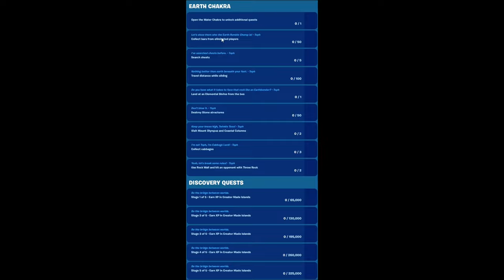Fortnite x Avatar ELEMENTS Event : Everything You Need to Know (Rewards, Quests, Mini-Pass, etc..)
Fortnite x Avatar :
Water. Earth. Fire. Air.
You know the rest… Avatar: Elements kicks off tomorrow!

Timestamps:
00:00 Intro
00:57 ELEMENTS Event
02:44 Bending Techniques
05:23 Avatar Mini-Pass
10:31 Avatar Challenges/Quests
11:45 W or L ?

Fortnite Chapter 5 Season 2 : Myths and Mortals.
Go up against Olympian legends and use the very powers and weapons that make them the legends they are ! Chapter 5 Season 2 - Myths & Mortals

Pandora’s Box has been opened on the Fortnite Battle Royale Island, bringing Olympus to the battlefield. Olympian legends — including Hades and the thunder god Zeus — now rule the Island in otherworldly rage. To make matters worse, they’ve brought their powers and weapons with them. Use their mythological means against them in Chapter 5 Season 2: Myths & Mortals!

Progress in the Battle Pass to unlock more Outfits:
Aphrodite, Slurpseidon, Artemis, Zeus, Hades, Medusa, Cerberus, and Korra!